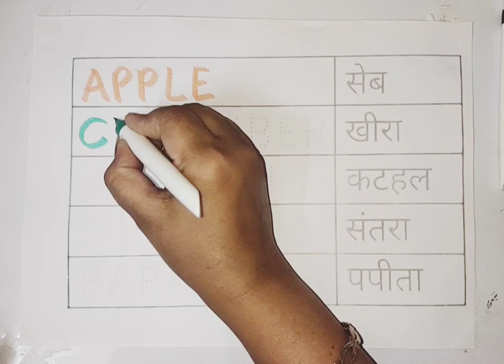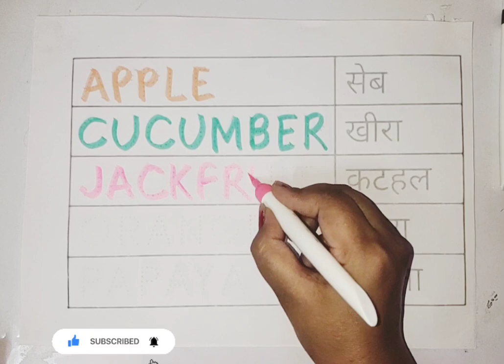फलों के नाम, फल, फलों के नाम हिन्दी एवं अंग्रेजी भाषा में, phalo ke naam, phalon ke naam hindi